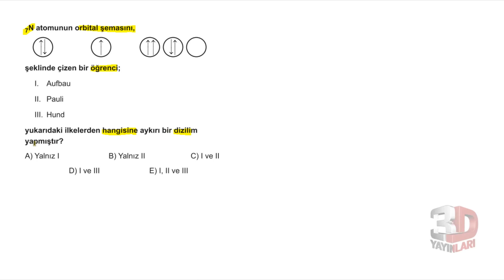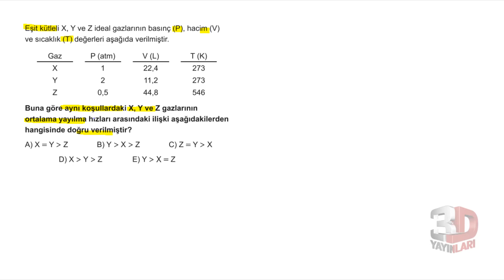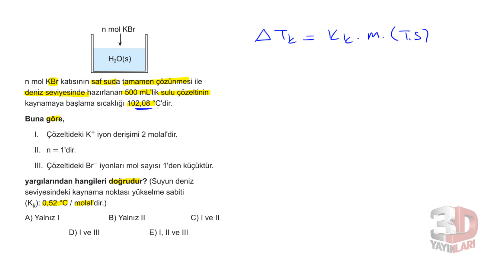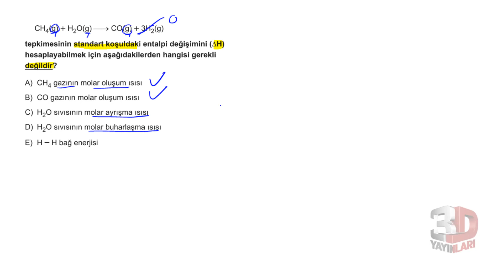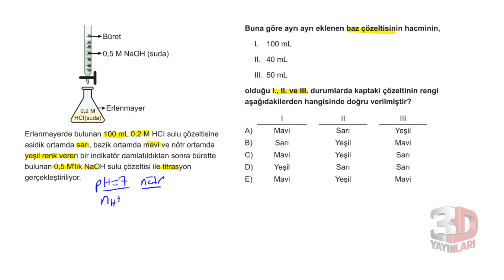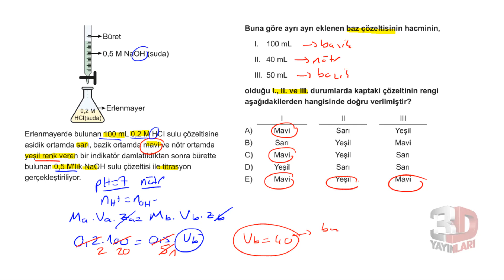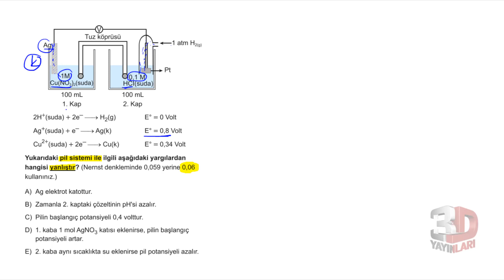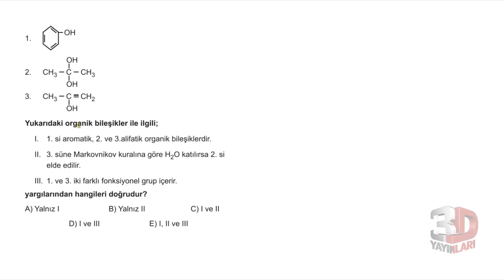AYT Kimya Simülasyon Denemeleri Deneme 07 Soru Çözümleri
🎞 Soru Listesi
▶ 00:00:00 Bölüm
▶ 00:00:00 Soru 1
▶ 00:02:11 Soru 2
▶ 00:06:51 Soru 3
▶ 00:09:27 Soru 4
▶ 00:13:40 Soru 5
▶ 00:17:20 Soru 6
▶ 00:19:11 Soru 7
▶ 00:20:43 Soru 8
▶ 00:25:25 Soru 9
▶ 00:27:27 Soru 10
▶ 00:28:38 Soru 11
▶ 00:33:41 Soru 12
▶ 00:35:21 Soru 13